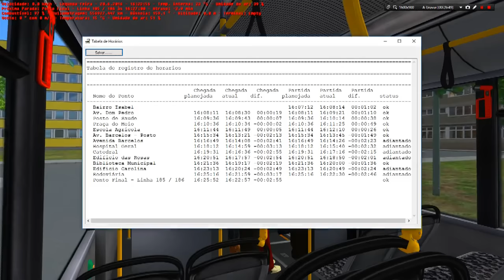[OMSI 2] Solaris Urbino 18 - Mapa Jardim do Sul + G27